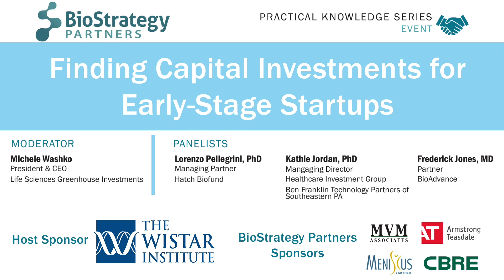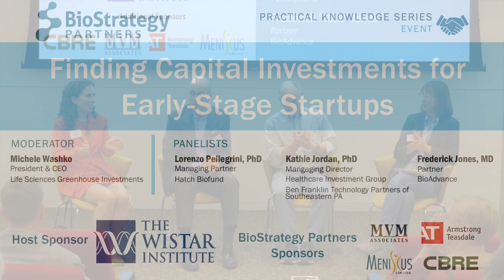BioStrategy Partners May PKS 2023: Finding Capital Investments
In today’s challenging fundraising climate, identifying the right investors and securing venture capital is more crucial than ever for biotech startups to remain competitive in the life sciences industry. Our panel of experts will provide valuable insights into the current market for dilutive capital investment types, emerging therapeutic areas, and what investors seek in startup companies.

Moderator: Michele Washko, President & CEO, Life Sciences Greenhouse Investments
Panelists:
- Lorenzo Pellegrini, PhD, Managing Partner, Hatch Biofund
- Frederick "Rick" Jones, MD, Partner, BioAdvance
- Kathie Jordan, PhD, Managing Director, Healthcare Investment Group, Ben Franklin Technology Partners of Southeastern Pennsylvania